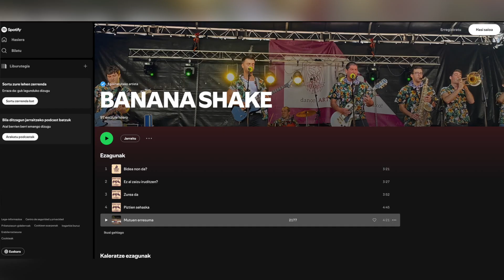Banana Shake taldearen 'Bidea non da?' diskoa gertutik ezagutzen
Uztailaren amaieran kaleratu zuen Arrasateko Banana Shake taldean bere bigarren diskoa 'Bidea non da?' izenburupean. Sei abesti berri jasotzen ditu eta oraingo honetan ere Mikel Arriaran arduratu da grabaketaz. Ilustrazioak Edurne Kortabarriak egin ditu.